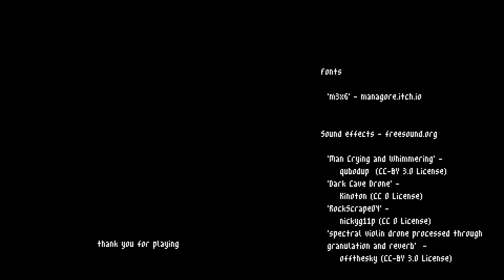VACANT: An Atmospheric Horror Game About A Place Haunted By Missing People.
Vacant is a short indie third-person horror game, which was produced by ribyrnes and published on May 15th of this year, being available on the itch.io platform. In Vacant, you follow the story of two girls, Priya and Elena, who work as content creators for a channel on a video platform. They are going to investigate a hotel called Masthill Lodge, located in the middle of a strange forest and which, according to rumors, has closed its doors due to strange events happening there, ranging from disappearances to even deaths. However, 15 years later, they learned of reports of people who, without even knowing the reason, much less knowing each other, were attracted to that place. Things got even weirder when they discovered that more than 50 people had gathered there and mysteriously disappeared without a trace. It's up to the two to investigate the place and unravel the mysteries behind these strange events.